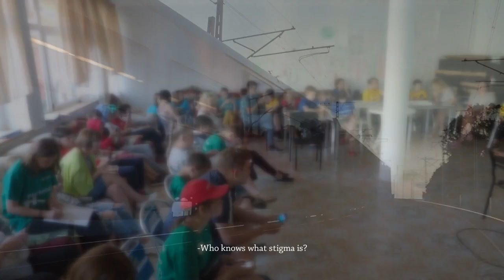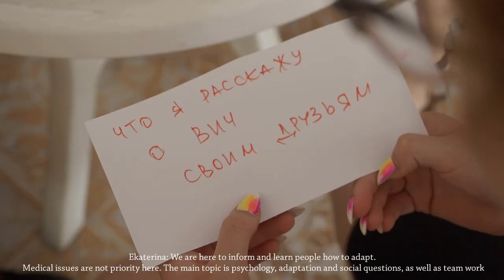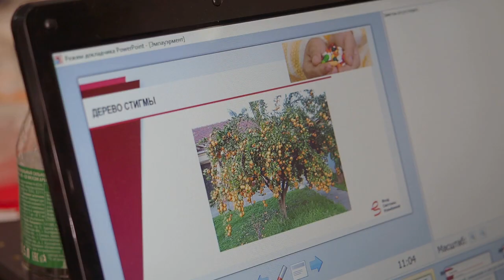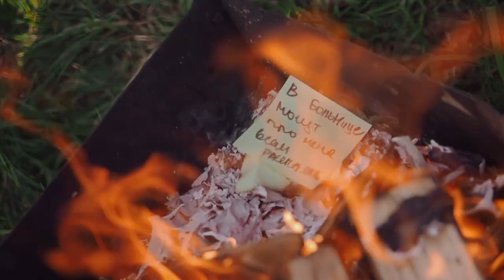Секс. Стигма. Самостигма. Дискриминация. Я - ВИЧ. Sex. Stigma. Self-paradigm. Discrimination. I-HIV